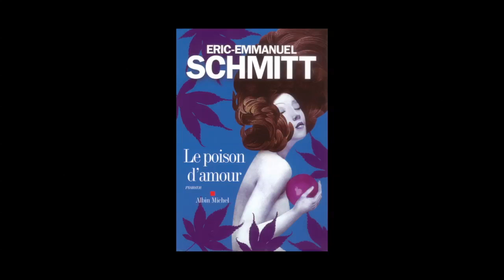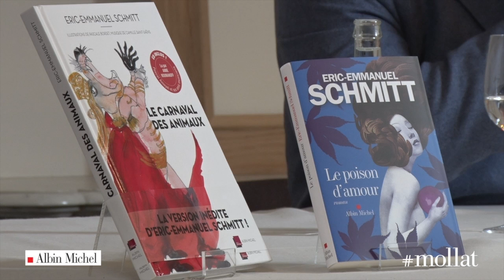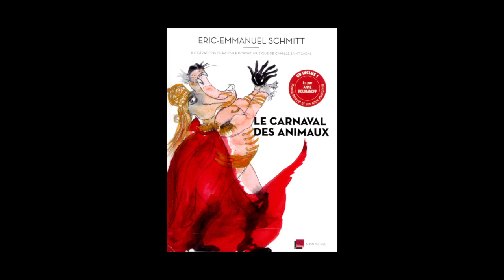Éric-Emmanuel Schmitt - "Le poison d'amour" et "Le carnaval des animaux"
Éric-Emmanuel Schmitt - "Le poison d'amour" et "Le carnaval des animaux" aux éditions Albin Michel.
Notes de Musique : Advent Chamber Orchestra/Selections from the December 2006 Concert/11 Mozart - Laudate Dominum. Free Music Archive.